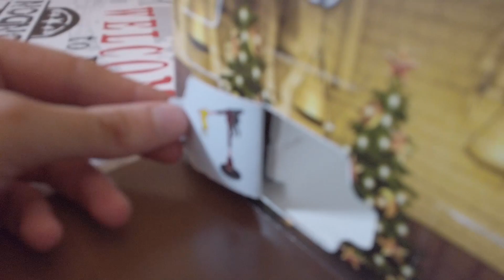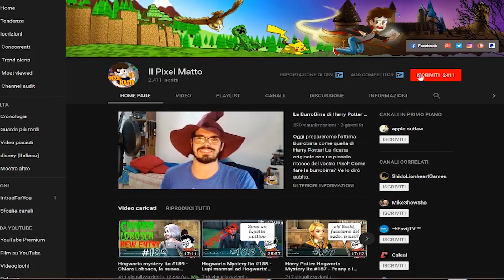Vinci un calendario dell'avvento di Lego Harry Potter! Natale con Pixel 17 Dicembre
Buonsalve ragazzi! Oggi spacchetto una cosa FANTASTICA!
Volete vincere un canlendario dell'avvento di lego Harry Potter? Ecco le semplici regole per partecipare:

COME PARTECIPARE:
(Mi raccomando scrivi esattamente pixelpotterlego altrimenti non verrai estratto dal programma automatico!)
Buona fortuna!

La grafica del mio canale è gentilmente offerta da Linda Attivissimo:
Linda065cliva.deviantart.com
Instagram.com/linda065cliva